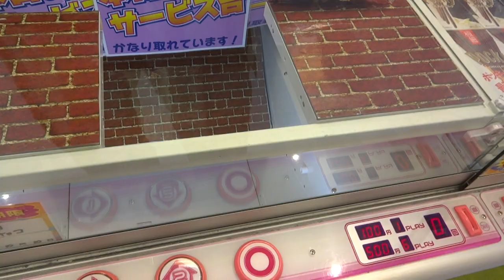【UFOキャッチャー】徳用チョコ30本【クレーンゲーム】お菓子ゲット！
手前狙いで正解だった😆👍